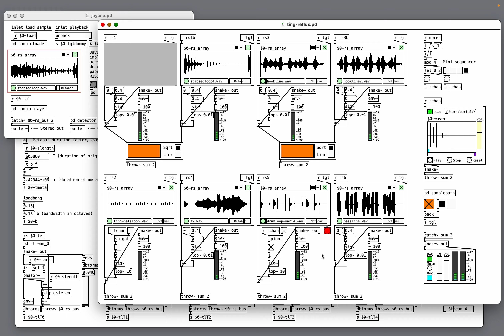Remixing electronic music with Risset Rhythm: Martsman - Ting (Eternal Accelerando Reflux)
In this video, I'm live remixing my own tune "Ting" from Black Plastics Pt. 5 using jaycee.pd, a Risset Rhythm sampler component based on my Pure Data implementation of Dan Stowell's paper.

Risset Rhythms or the eternal accelerando is an auditory illusion that Jean-Claude Risset described as an effect that creates the perception of constant acceleration in rhythmic patterns.

Check the "Risset Remixes" release on Nina for more Risset rhythms in compositions